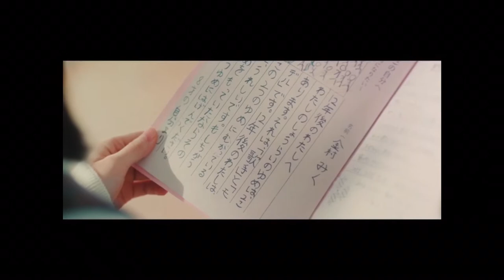金村美玖生誕祭動画『瞳/aiko』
最愛なる金村美玖さんに捧ぐ…